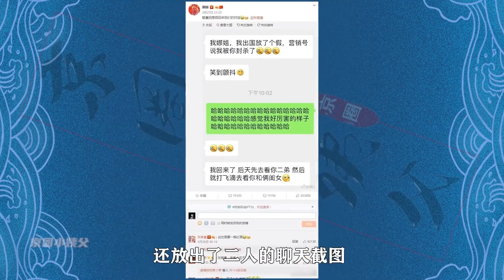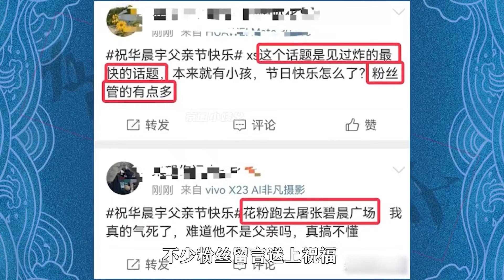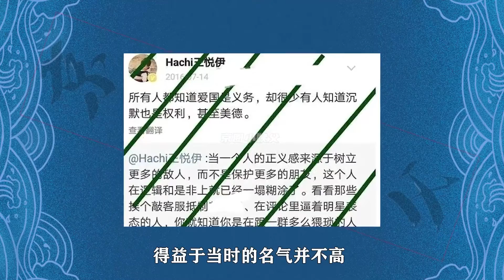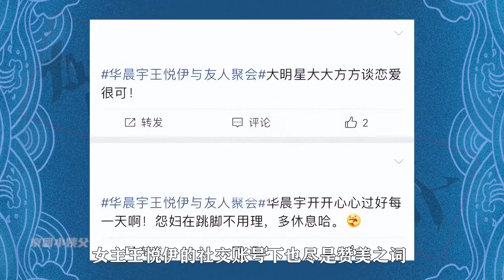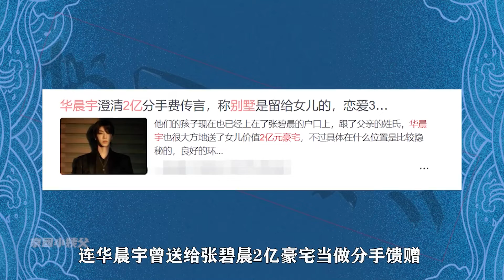分手获华晨宇2亿赔偿？输给不知名小网红，张碧晨到底做错了啥？